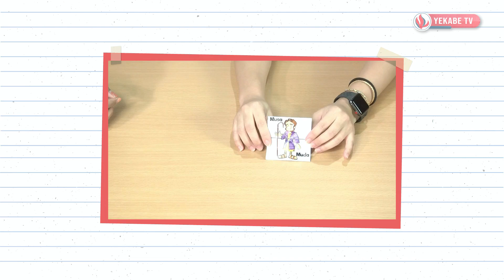AKTIVITAS SEKOLAH MINGGU 248 | TUHAN BERJANJI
Tema aktivitas alat peraga/games sekolah minggu kali ini adalah :
𝐓𝐔𝐇𝐀𝐍 𝐁𝐄𝐑𝐉𝐀𝐍𝐉𝐈
Didasarkan pada :  Kejadian 9 : 1-17

Dibawakan oleh : Kak. Ningshy

Untuk pola gambar pada aktivitas Geku-giku kali ini, kakak-kakak guru sekolah minggu dapat mengunduh pada link berikut:
𝐍𝐨𝐭𝐞: 𝐆𝐮𝐧𝐚𝐤𝐚𝐧 𝐆𝐚𝐦𝐛𝐚𝐫 𝐊𝐞𝐞𝐦𝐩𝐚𝐭

Sedangkan untuk detail peraturan dan cara bermain bisa dilihat di blog geku-giku (Games), untuk detail bahan bisa dilihat di blog Geku-Giku (Aktivitas biasa)